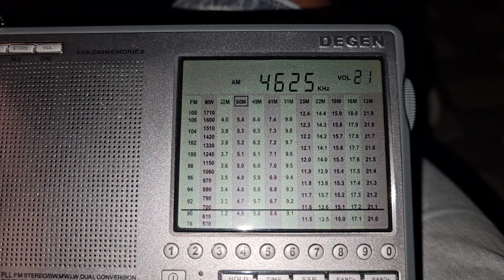4625 кгц USB. Музыка на "Жужжалке".